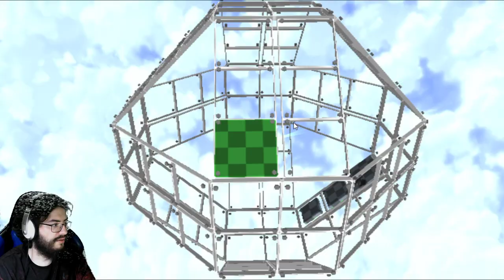Super Mario Galaxy - cap.4 - ¡A volar!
¡Estrellas rojas, amarillas y verdes!